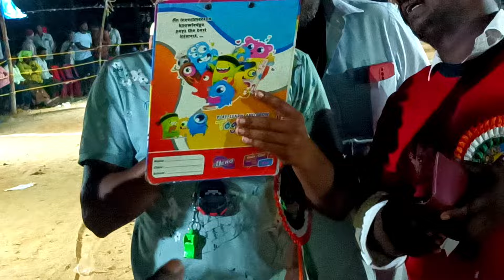సోపిరాల (చిన్నగంజాం) 7 🏆 బాల వెంకటేశ్వర్లు గారు ఈపురుపాలెం ( 2990 FEETS )